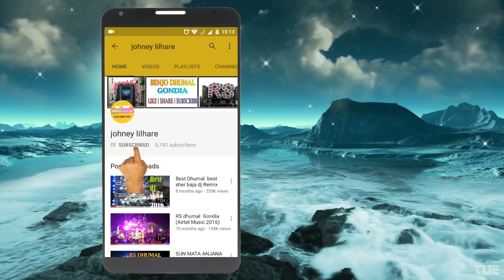TAMBY DHUMAL GONDIA SHER BAJA